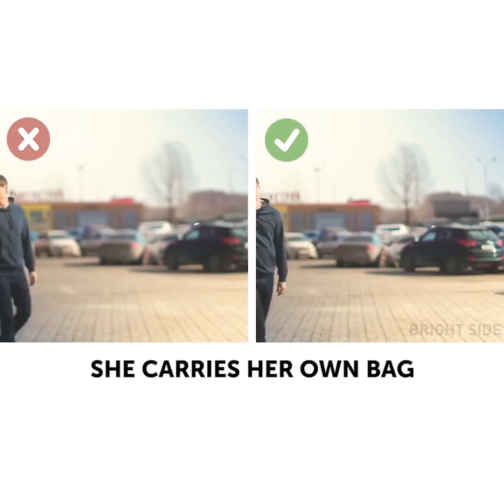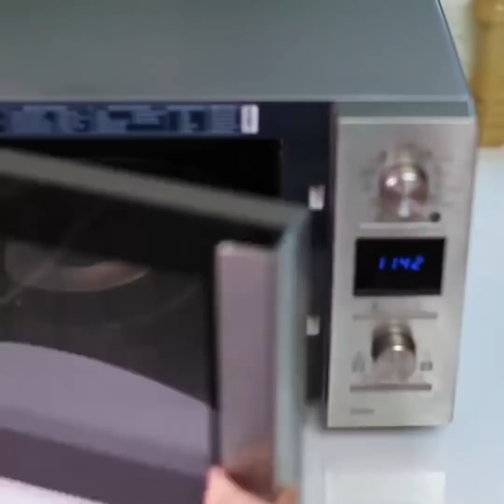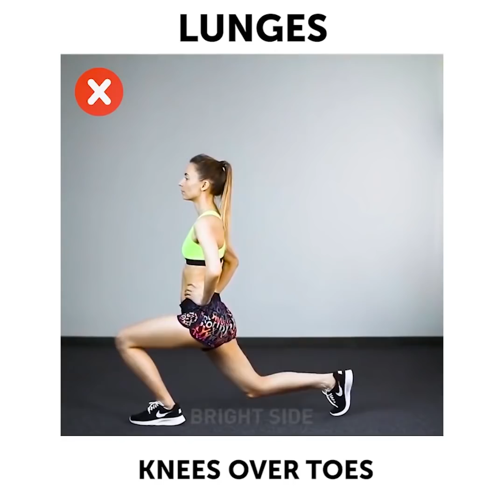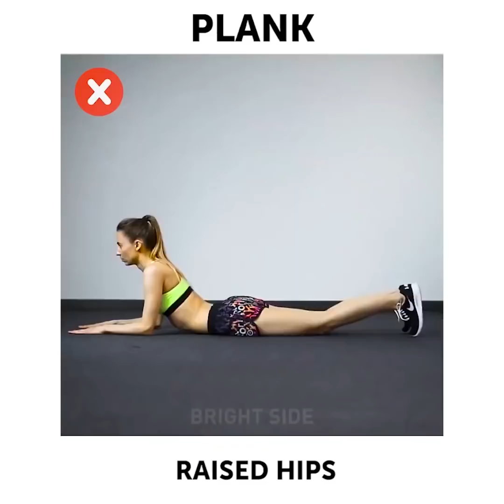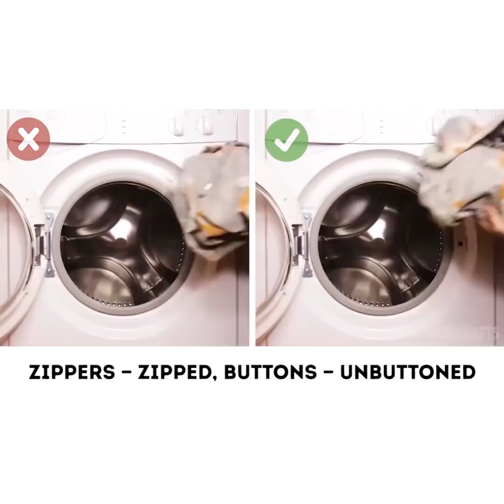16 COSAS QUE SIEMPRE HACEMOS MAL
¿QUIERES APRENDER LA FORMA CORRECTA DE HACER LAS COSAS COTIDIANAS?
Algunas veces hacemos las cosas tan difíciles solo porque no conocemos la solución correcta. Pero es realmente importante mirar las cosas con ojos nuevos. Te sorprenderás de lo rápido que cambiará tu vida. Además, siempre estamos aquí para ayudarte con nuestros geniales trucos que te cambiarán la vida.
Aquí hay una colección de trucos domésticos que te facilitarán totalmente la vida: cómo comer Pringles, verter el jugo en un vaso correctamente, cómo preparar el pastel de Chocolate correctamente, poner salami o tocino en la tostada, cortar el pan de la manera correcta, comer cereal , romper una manzana en dos mitades y muchos más trucos prácticos y útiles para el hogar. ¡Después de ver este video, descubrirás que has estado utilizando latas de refrescos mal! Las latas de refresco se diseñaron con lengüetas emergentes, ya que son perfectas para sujetar el popote. Solo necesitas abrir una lata, girar la pestaña emergente sobre el agujero y colocar el popote dentro del agujero. ¡Listo!
Además, descubre las reglas principales sobre cómo lavar la ropa en la lavadora: separa la ropa por color, lava tus chaquetas de invierno con pelotas de tenis, cierra todas las cremalleras, pon los calcetines en una bolsa de malla, no sobrecargues la lavadora. ¿Te enfrentaste al problema de querer usar un top de espalda angosta pero no tienes el sostén correcto? ¡Sólo debes usar un clip! Simplemente úsalo para conectar las dos correas en la parte posterior entre los omóplatos.
Cometer errores en el gimnasio es un gran problema, no solo para los principiantes. Si no prestas atención a tu técnica de entrenamiento, puede conllevar el riesgo de lesiones. En nuestro video, prestamos atención a los errores comunes.
Y por último, pero no por eso menos importantes, debemos evitar los errores de etiqueta, como subir a un automóvil correctamente, no tomar solo las llamadas importantes en una cita, quitarte las gafas de sol mientras hablas, llevar tu propio bolso cuando estés en una cita, salir para dejar que otros salgan de un ascensor, no paras a arreglar tu maquillaje en público.
MARCAS DE TIEMPO:
00:06 Errores de etiqueta
01:16 Cómo cocinar un pastel de chocolate
02:54 Secreto de la lata de soda
05:00 Errores de entrenamiento